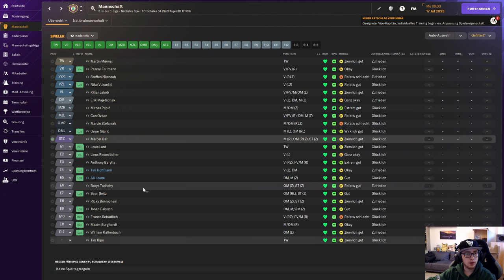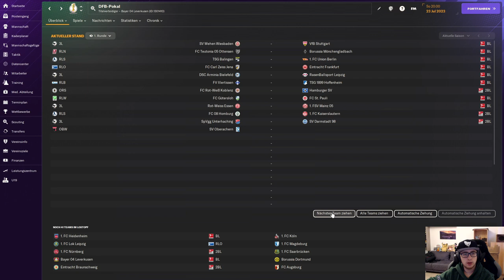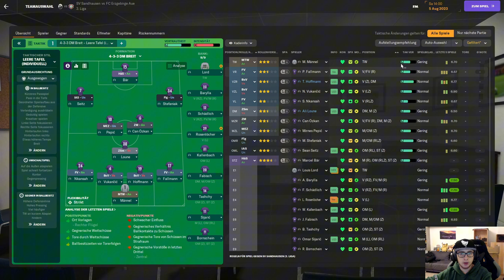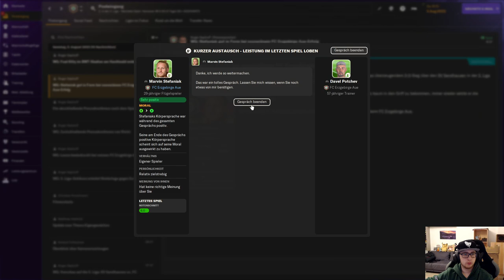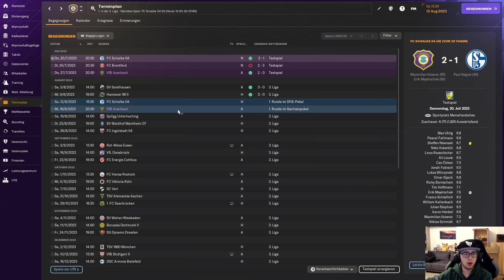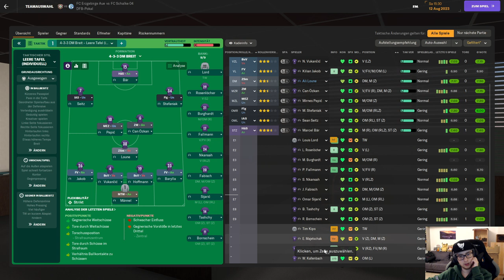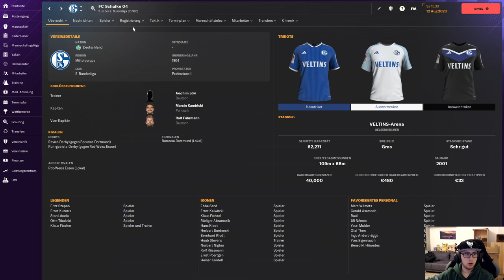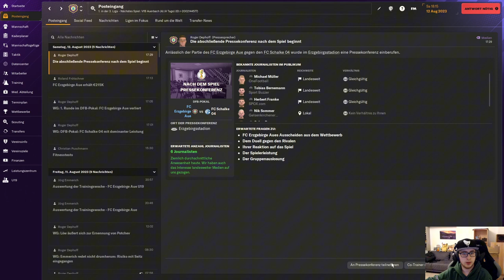SAISONSTART im LÖßNITZTAL | FC Erzgebirge Aue Karriere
Endlich wieder zurück im Erzgebirge! Davel Potchev will den FC Erzgebirge Aue zu neuem Glanz verhelfen. Ob das so schnell funktionert? Im DFB Pokal geht es in Runde 1 gegen den FC Schalke 04. In der Liga steigen wir gegen den SV Sandhausen ein.

Mods: Deutschland Erweiterungs Mod & 24/25 Datenbank

Mein Simulations Kanal: @RufusSimulations

Ich benutze die Deutschland Mod bis zur Oberliga!